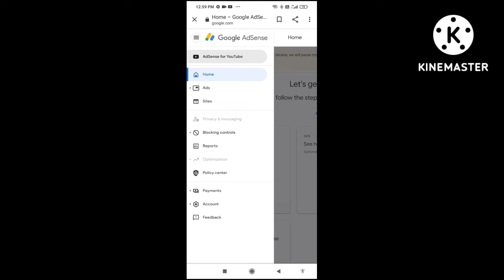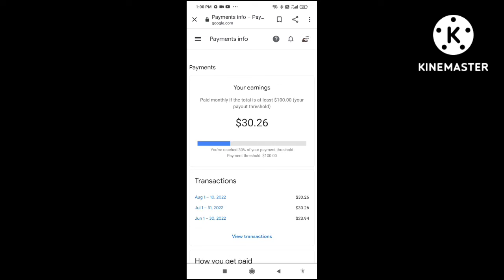Google adsense payment | 0 revenue | How To Ceack Youtupe Payment In Google adsense tamil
Mahendra Tech